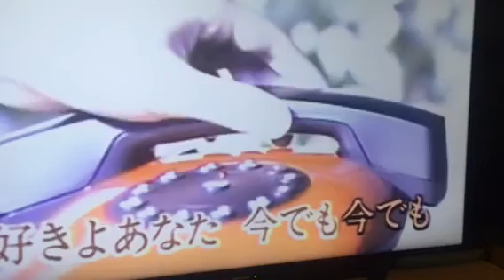雪国 カバー 唄：美里 胡往（みさと こう）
『今日の自戒』

発声が変わると歌は見違えます！

詩の理解や言葉を大切にするだけで
伝えようとしても
伝わったかどうか解らない！

発声が変わるとは
意識と身体の関係が
身体と無意識の関係に変わること

心は身体を通してのみ伝わる
3